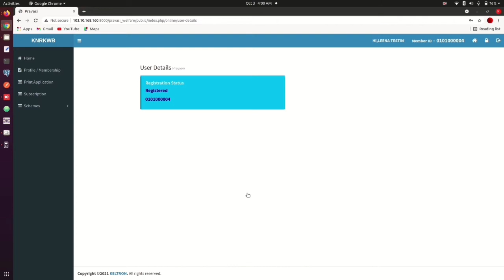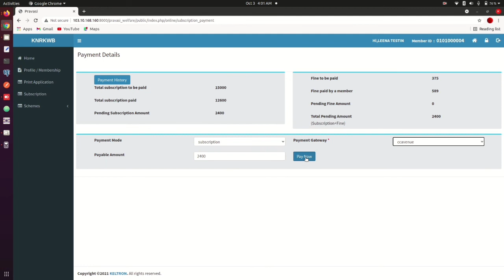Pension PAYMENT..Where can I login. How to pay, new changes here ..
പ്രവാസി പെൻഷൻ അപ്ഡേറ്റ് .
.എവിടെ ലോഗിൻ ചെയ്യാം.
എങ്ങിനെ പണം അടക്കാം,

പുതിയ മാറ്റങ്ങൾ  എന്തൊക്കെ...?
pravasi pension malayalam
pravasi pension online update